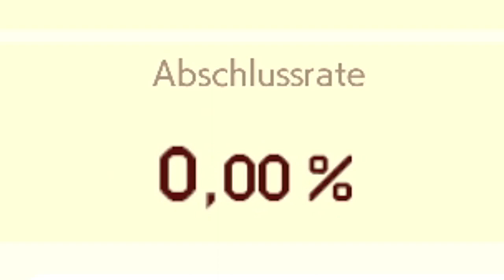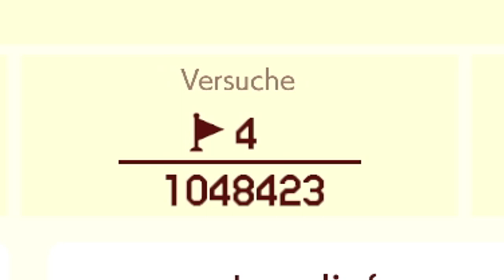DIESES 0% LEVEL hat EINE MILLION Versuche | MARIO MAKER 2 ONLINE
Jo Leute heute gibt es mal wieder ein Gameplay und zwar zu Super Mario Maker 2 Online für die Nintendo Switch. Ich habe 0% Level gespielt und bin innerlich daran zerbrochen…